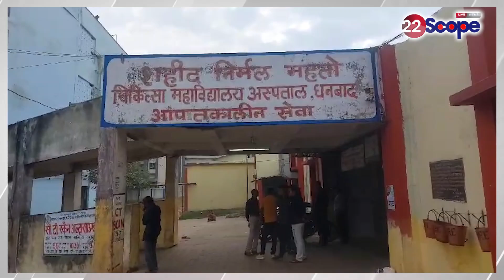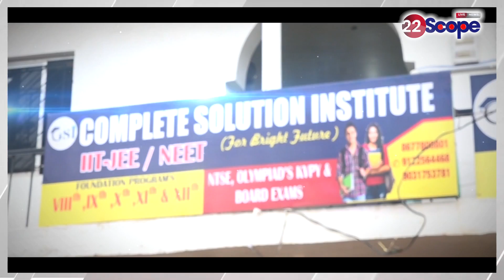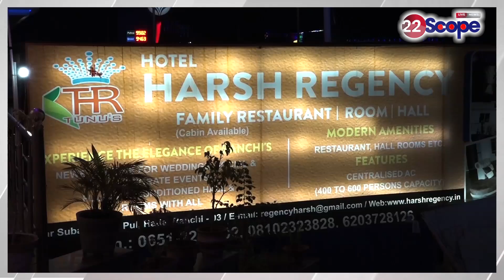Aman Singh की ह'त्या की जिम्मेवारी गुर्गे Ashish Ranjan ने ली,परिजनों ने कहा बड़ी साजिश रच हुई ह'त्या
About this Video :-धनबाद:गैंगेस्टर अमन सिंह की हत्या की जिम्मेवारी उसी के गुर्गे आशीष रंजन उर्फ छोटू ने ली,परिजनों ने कहा बड़ी साजिश रच हुई हत्या
About Channel:
22Scope is a leading digital media platform of Jharkhand & Bihar. We are highly reliable and most trusted for political news, sports news, educational news, etc.

22Scope Live TV | 22 Scope | Hindi News | 22 Scope लाइव

CHANNEL AVAILABLE
JIO TV SETTOP BOX Channel No - 1475
VI
ROCK TV